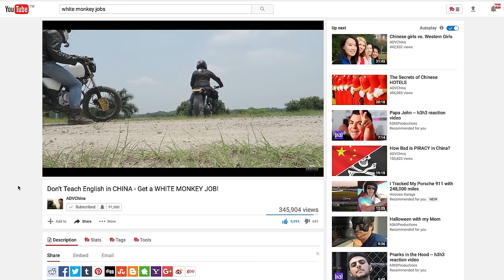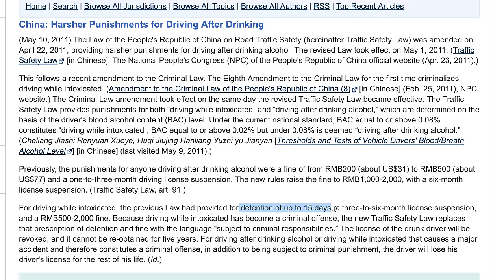Top 5 BEST Things About Being a Foreigner in China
Hey Laowinners!

Hey Laowinners!
Things are not as they used to be living in China as a foreigner, however, there are still some huge perks. Today, my Chinese wife, Vivi and I talk about the top 5 things that are awesome about being a foreigner or an expat in China/Asia. I ask her, if she was a foreigner in China, what things would she enjoy?
From getting a lot of attention, to making more money than the locals, being a foreigner in a foreign country can have its ups and downs.